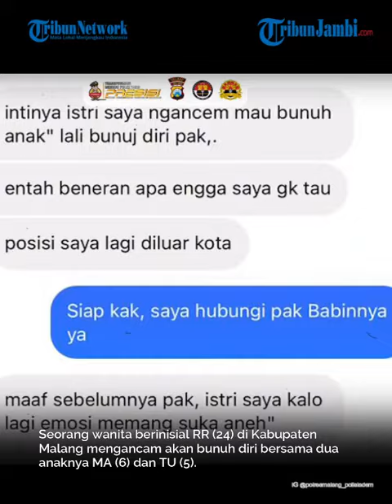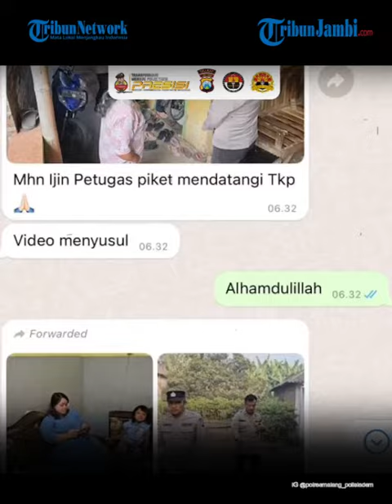Suami Panik Istri Ancam Bunuh D1r1 Bersama Dua Anaknya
Suami Panik Istri Ancam Bunuh Diri Bersama Dua Anaknya, Suami yang Lagi di Luar Kota Langsung Lakukan Ini

Seorang wanita berinisial RR (24) di Kabupaten Malang mengancam akan bunuh diri bersama dua anaknya MA (6) dan TU (5).

Ancaman itu sontak membuat sang suami MAB (28) yang berada di luar kota panik tak karuan.